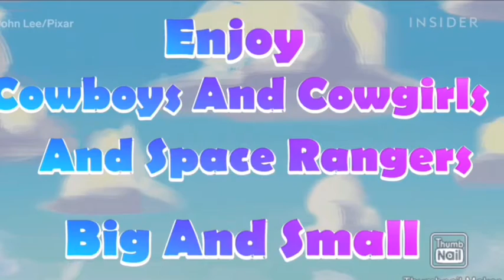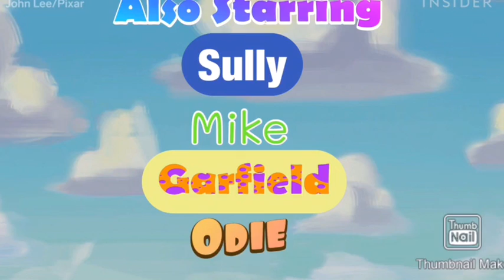How I made Home Sweet, Home Alone